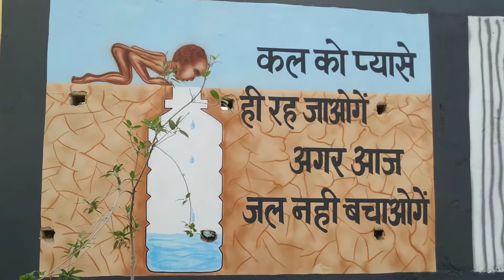Wall Art painting , Dushit Nature painting